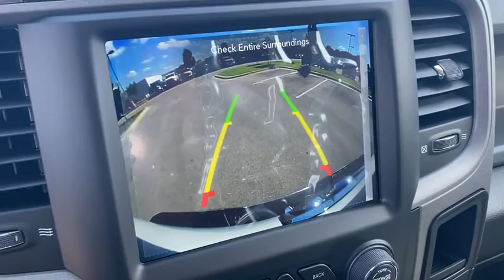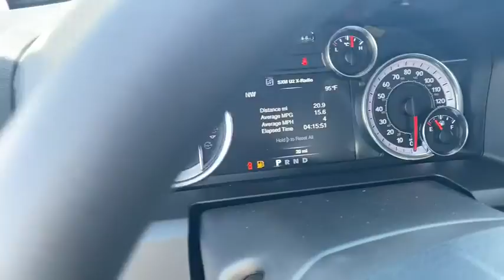2020 Ram 1500_Classic Rogers, Bentonville, Fayetteville, Siloam Springs, AR, Joplin, MO LS151917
Bright White Clearcoat New 2020 Ram 1500_Classic available in Bentonville, Arkansas at McLarty Daniel CDJR. Servicing the Rogers, Fayetteville, Siloam Springs, AR, Joplin, MO area.

Bright White Clearcoat 2020 Ram 1500 Classic Tradesman RWD 8-Speed Automatic 3.6L V6 24V VVTbrbrRecent Arrival! Price includes for 72712 Zip Delivery: $1000 - Chrysler Capital 2020 Bonus Cash 20CL5. Exp. 08/03/2020 $1500 - SWBC Select Inventory Retail Bonus Cash SWCLV. Exp. 08/03/2020 $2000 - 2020 National Retail Consumer Cash 20CL1. Exp. 08/03/2020 $2000 - Southwest 2020 Retail Bonus Cash SWCLA1. Exp. 08/03/2020 $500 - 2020 FIRST RESPONDER BONUS CONSUMER CASH 47CLA9. Exp. 01/04/2021 $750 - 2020 Retail Bonus Cash 20CLA1. Exp. 08/03/2020 $750 - National 2020 Non-Prime Retail Bonus Cash 20CL1V. Exp. 08/03/2020